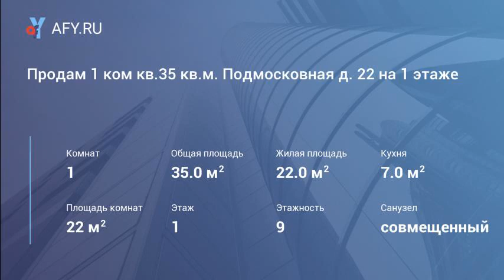Продам 1 ком кв.35 кв.м. Подмосковная д. 22 на 1 этаже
Цена: 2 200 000 Руб.
Продам отличную 1 ком квартиру 35 кв.м.

По адресу: Солнечногорский район, ул. Подмосковная д. 22

На 1 этаже 9 эт панельного дома.

Общая 35 кв. м, жилая 22 кв.м. , кухня 7 кв.м.

Квартира очень уютная и теплая. Застекленная лоджия. Везде установлены пластиковые окна. Установлен бойлер на случай отключения горячей воды. Санузел совмещен, установлена душевая кабина.

Рядом озеро Сенеж, магазины, аптеки , банк, почта.

Полное сопровождение сделки с гарантией ее юридической чистоты!

Есть возможность подачи заявки на ипотеку непосредственно в нашем офисе! Подберём наиболее подходящий ипотечный продукт именно под вас с хорошей процентной ставкой.

помощь В ипотеке без первоначального взноса.